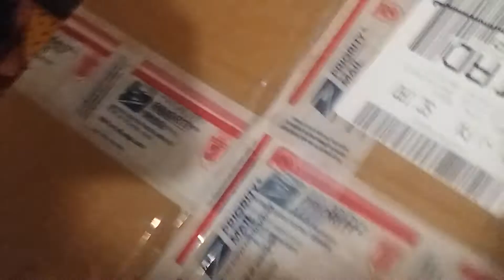Unboxing: Cosmic Robot New Gen feat Drayton & Allicia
Thanks drayton for the robot i deffinatley owe u one :D